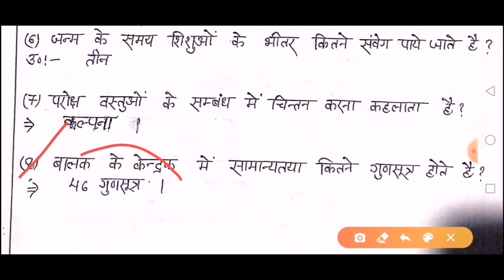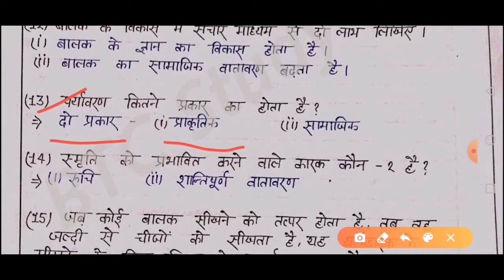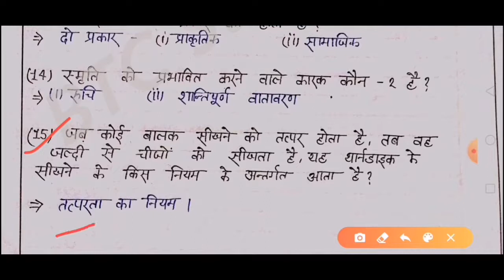Btc/D.el.ed 1st Sem Child Devlopment डीएलएड प्रथम सेमेस्टर बालविकास. Bal vikas top15 imp Ques.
डीएलएड प्रथम सेमेस्टर बाल विकास तथा सीखने की प्रक्रिया - महत्वपूर्ण प्रश्न श्रृंखला

आप हमें अन्य माध्यमों से Follow कर सकते है -
♨ Join_Us... ♨
 👉🏻 You tube Channel Link.

👉🏻 UP D.El.Ed 3rd Semester Playlists Link.